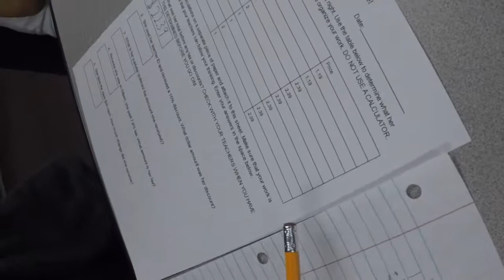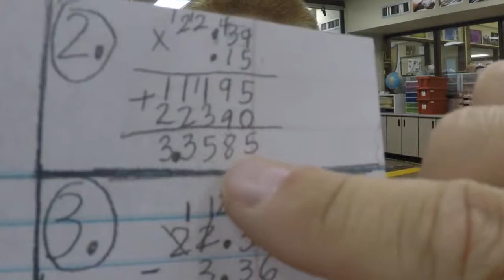KGA5th Pearls Aren't Free Formative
Do kga5th graders know how to calculate tips, taxes, and discoutns? You bet they do.